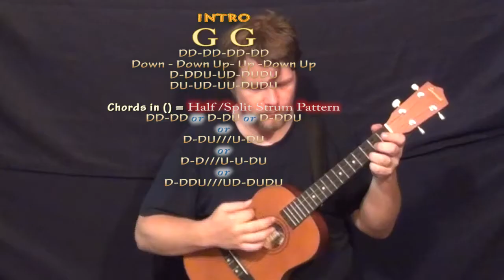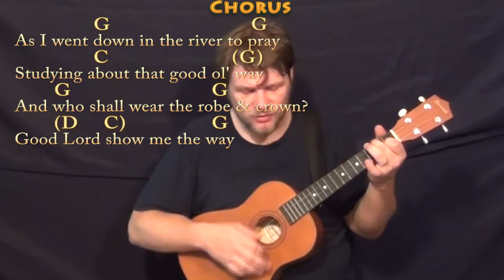Down in the River to Pray (HYMN) Bariuke Cover Lesson in G with Chords/Lyrics